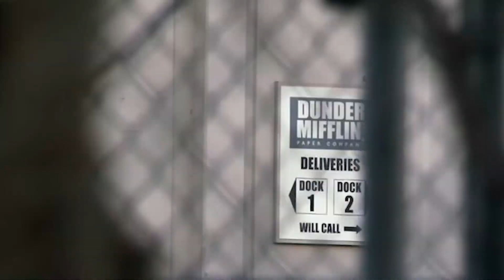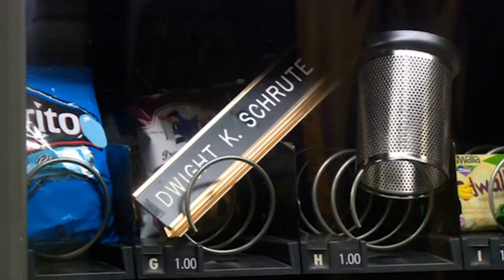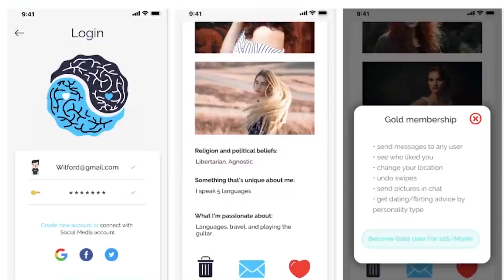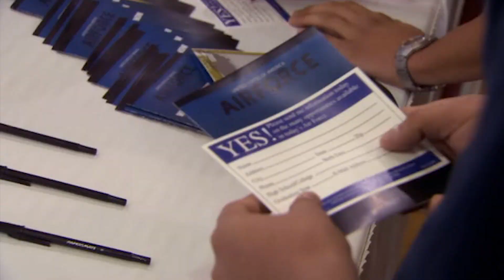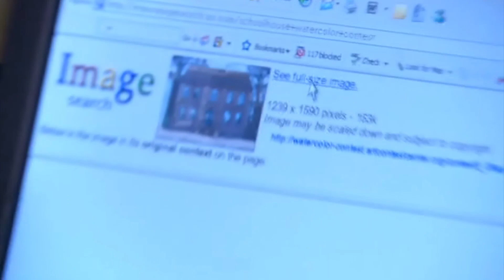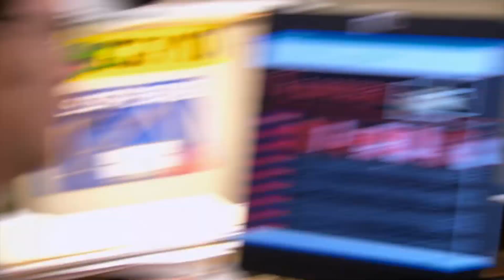Jim and Pam Personality Types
Everyone always thinks they know what personality types Jim and Pam are. Watch this video to see if what you thought about them is true!

There are probably a lot of good Jim and Pam moments that I missed from the show that would have really worked well to have in this video, so I apologize for that.

It is coming out this month!
Try out TypeMatch if you are interested in finding the person who is the right type for you!

See ya!